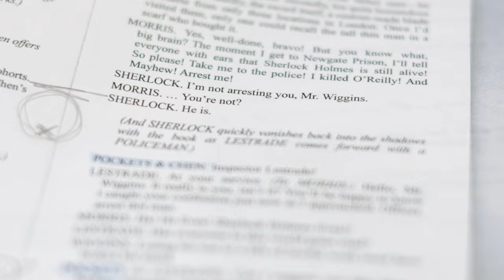The Role of Gender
Moving towards a more equitable world happens in uncountable ways everyday, and sometimes it begins with the simple step of allowing ourselves to be human first. Take a look at the ways the Fall Play, Sherlock Holmes: The Baker Street Irregulars took a gender-blind approach to casting. Director Damon Shearer and student Sofia, who played Sherlock, talk about their experiences bringing this year's play to the ASIJ stage.